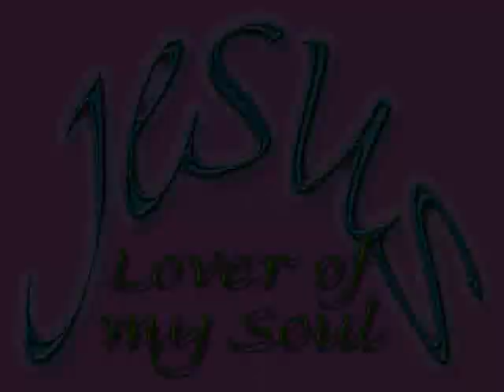Yeshuve en Prananayaka [ Malayalam Christian song ]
another 'quick-fix' video to upload a lovely song!..  don't know who sang it, but they hav done a lovely job!